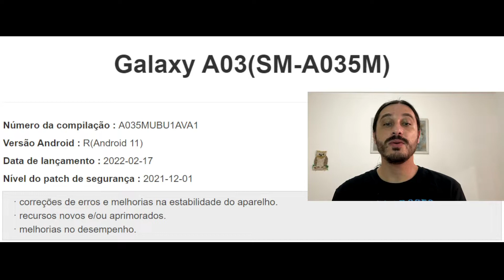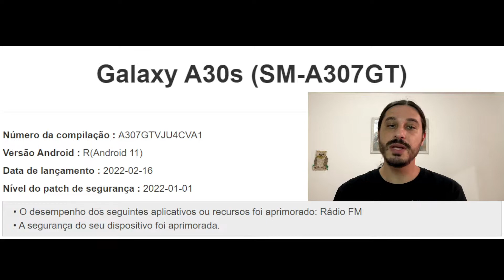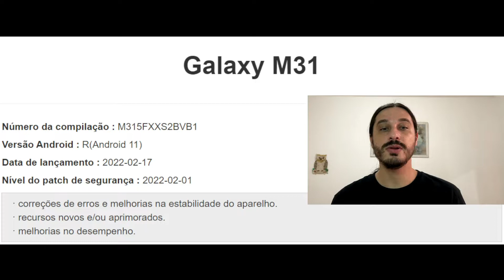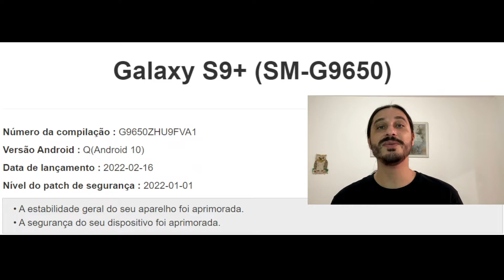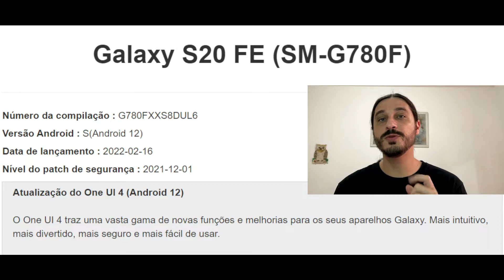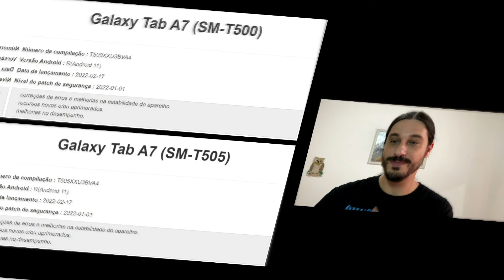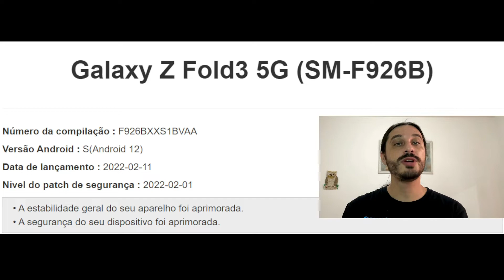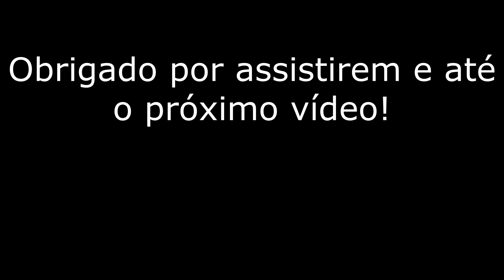Atualizações Semanais Samsung #26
E no vídeo de hoje, trago o vigésimo-sexto episódio do quadro "Atualizações Semanais" dos smartphones da Sammy!